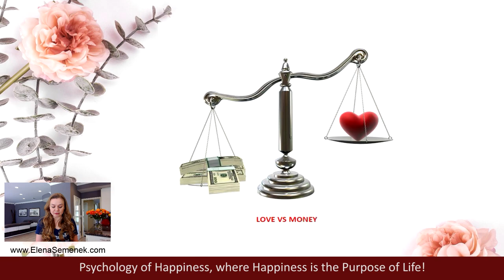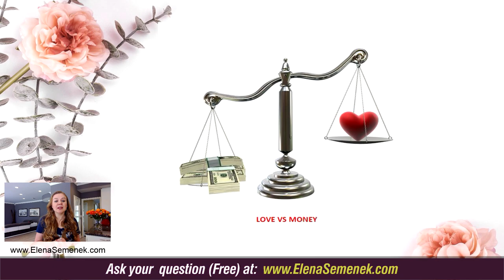Relationship advice for women. Love vs Money. Relationship coach, Elena Semenek. Psychology.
Relationship Advice for women - Relationship coach - Love vs Money. Dating tips for women who date poor guys. Relationship problems and money - relationship psychology.